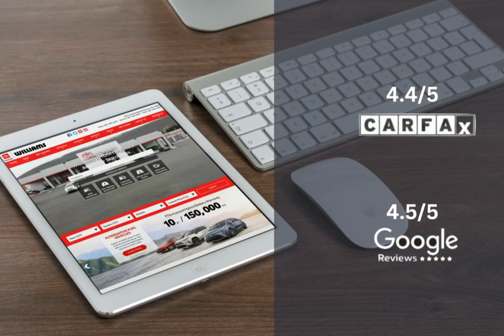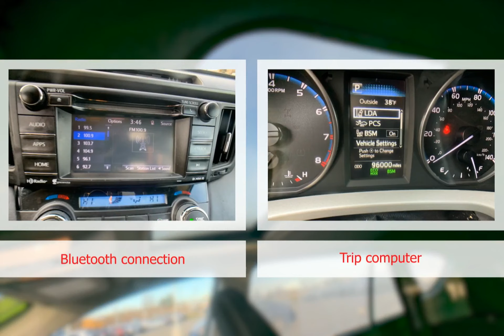2017 Toyota Rav4 WT2615A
2017 Toyota Rav4 WT2615A